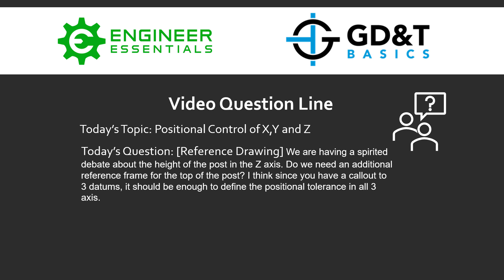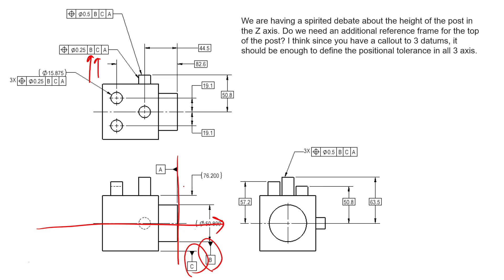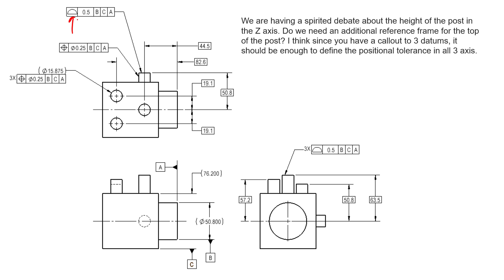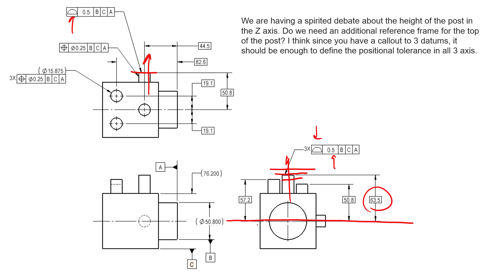Positional Control of X,Y and Z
In this Question Line video, Jason discusses the positional control of the X, Y, and Z translations for a cylindrical post on the submitted drawing. He defines the datum reference frame and zero point of the part and explains why the feature control frame in question is essential to constraining where the cylinder exists vertically.